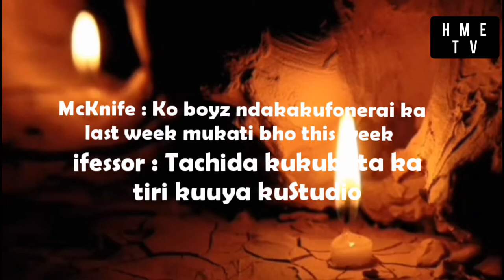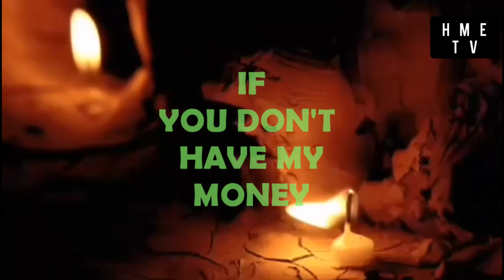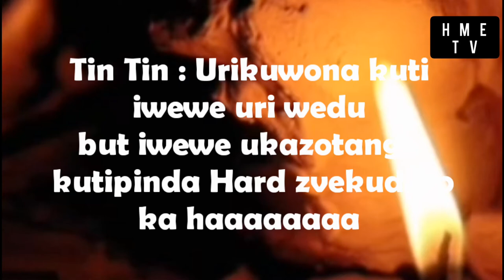McKnife - Pari Kupisa (Lyric Video)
Pari Kupisa is a single taken off McKnifes Final Studio Album THESIS (Available on all online stores)

Lyric Video by McKnife
Track Produced by McKnife and Cray Beatx